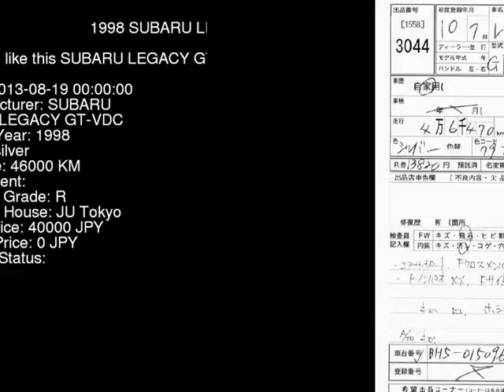1998 SUBARU LEGACY GT-VDC BH5